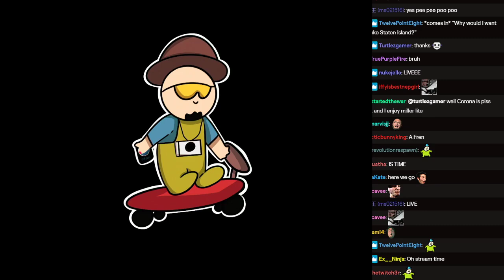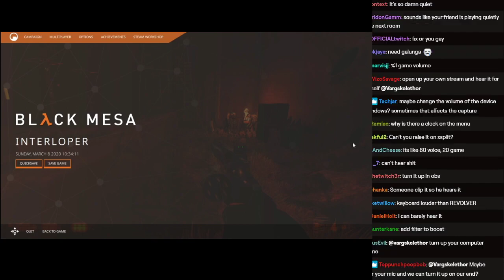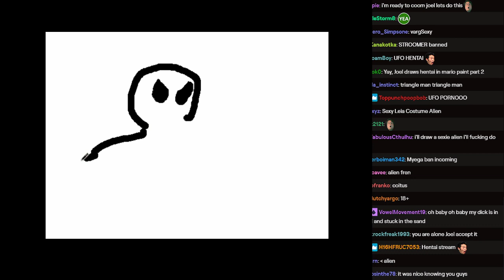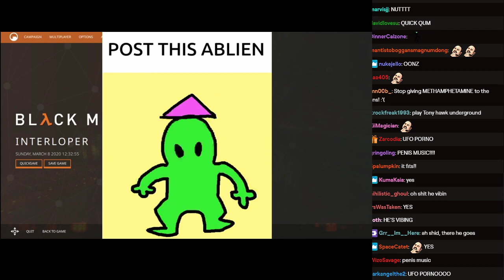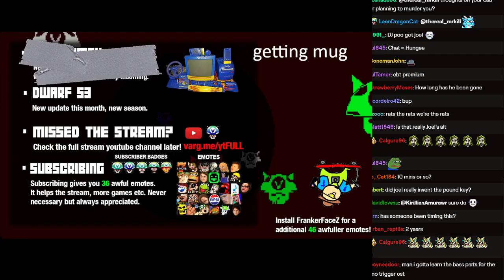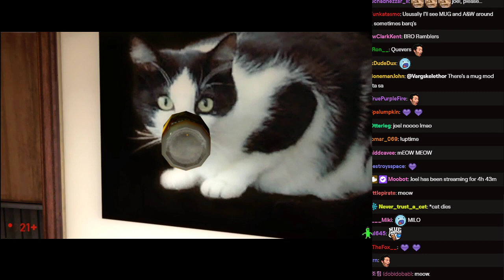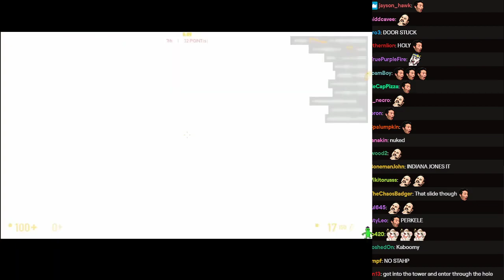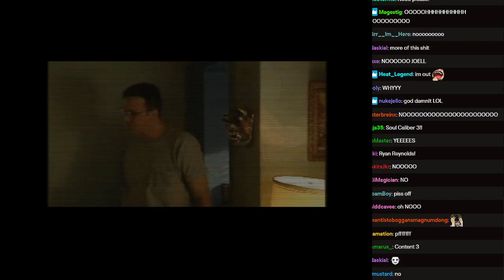[Vinesauce] Joel [Chat Replay] - Black Mesa (Part 6 Finale + Multiplayer Deathmatch)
MUG Review at 04:32:05

The Chat for this stream was recorded by Tomas2886Cz. Huge thanks to him for archiving it, and letting me upload this.

Thanks Joel for the amazing content!

Chat originally uploaded : May 9, 2020